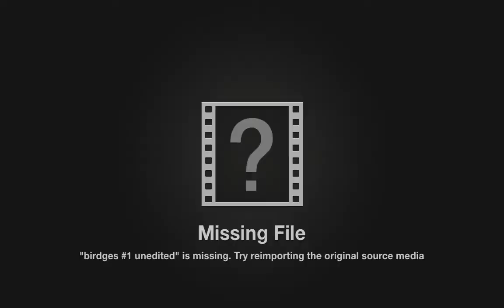Bridges #1: Diamonds and fail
Hellllllooooooooooo! Its PTG! :D Its Bridgesssss!

Ip: Mineplex.net

I hope you really enjoy this episode! Like the video for alot more!